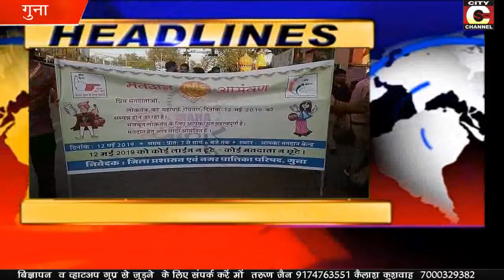21 04 2019 Headline City Channel Guna